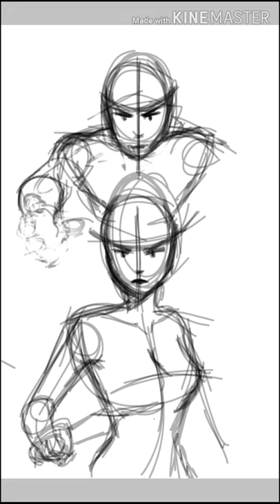Cloak and Dagger fanart2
used the same music in the first fanart
: Get What I Came For by The Phantoms